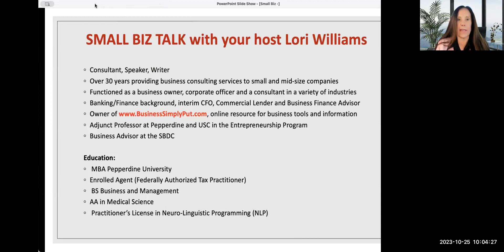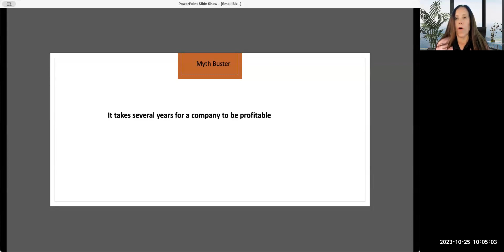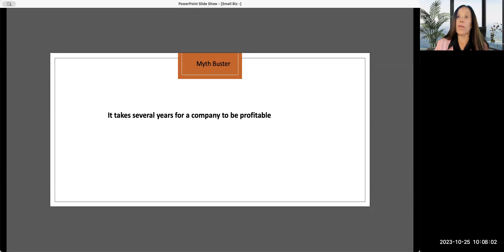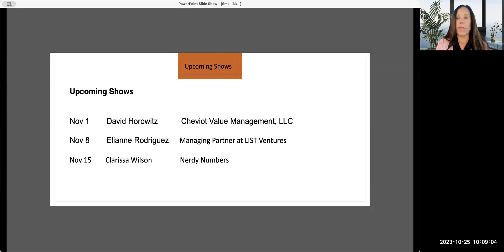SmallBiz Talk: Ever wonder what it takes to own a RV park?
Bayshore RV Park is located on the Willapa Bay in Tokeland Washington. The Owners Matt and Karina recently purchased the RV park after working in the industry for several years. They are currently working on improving the park through various upgrades and improvements.

Owning a RV park requires a multi-facet skill set from maintenance, scheduling, guest management, marketing and following many government regulations.  As young entrepreneurs, they are experiencing first hand the challenges and excitement of owning a company.

Small Biz Talk with Host Lori Williams